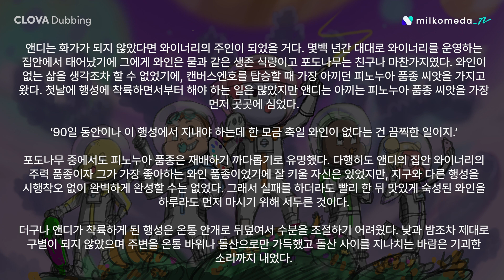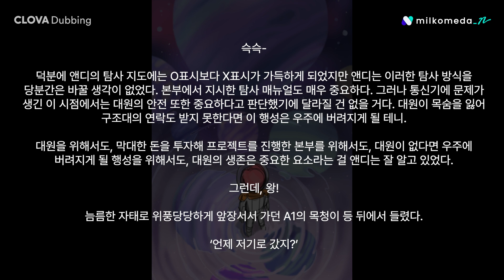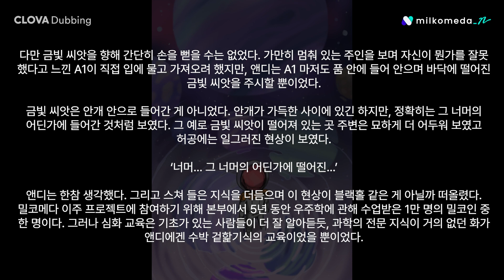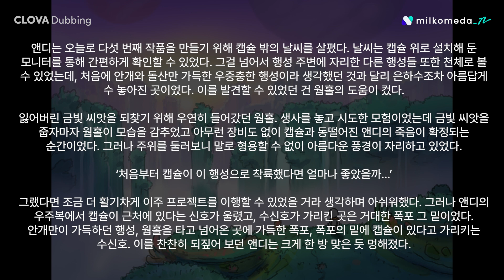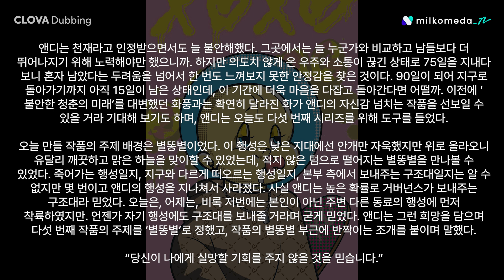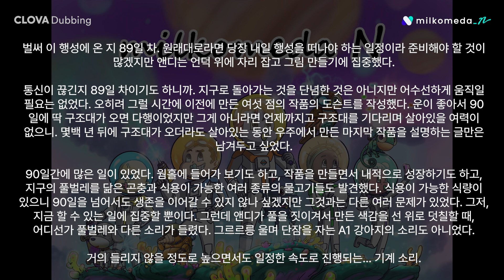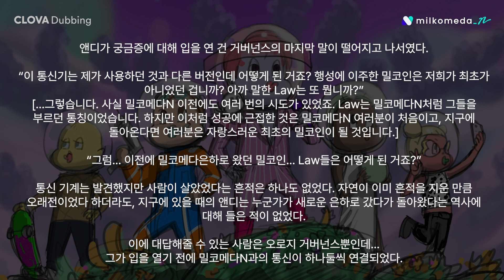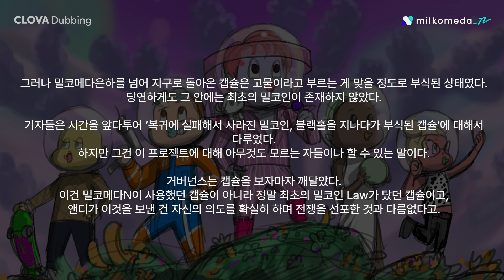[NFT] 밀코메다N 풀스토리_아티스트 앤디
안녕하세요 캔버스N입니다. 밀코메다N으로 인사드린게 벌써 1개월 전이네요!  밀코메다N은 캔버스N에서 발행한 PFP NFT입니다. 오늘은 밀코메다N의 스토리의 마지막 종족 앤디에 대한 이야기를 들려드리고자 합니다.
앤디의 행성에서는 어떠한 일이 벌어질지 잘 들어주세요!

👉더빙: 네이버 클로바